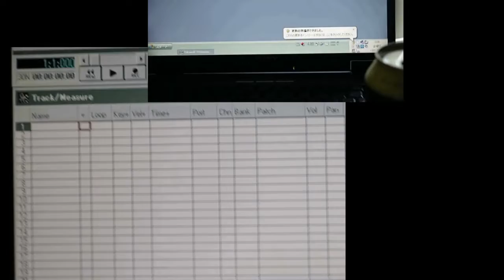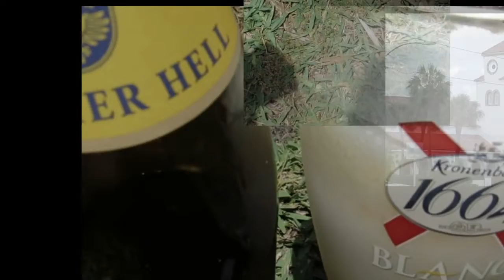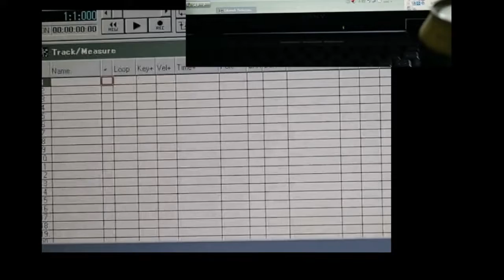vcbcvbxcvbnxcvnxcvputinpeyote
walpurgis2022 footage john gilbert musiqmist.info